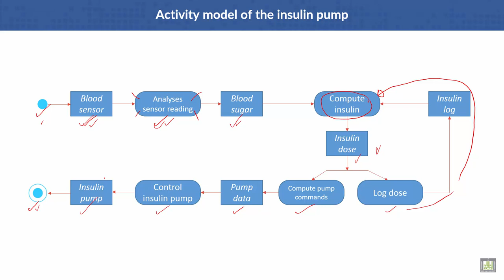Software Engineering | C1 - L10 | Activity model of the insulin pump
Lecture 10 : Activity model of the insulin pump